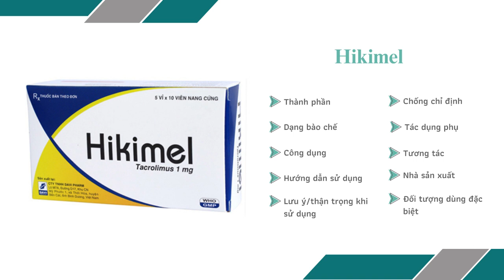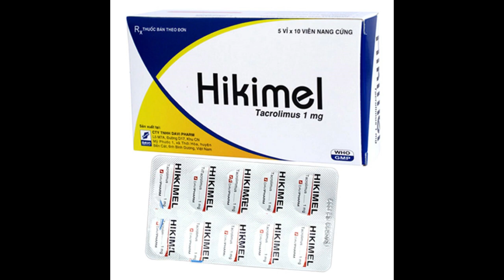Hikimel - Thuốc điều trị và phòng ngừa thải ghép của Davipharm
Chỉ định của thuốc Hikimel
Dùng kết hợp với các thuốc khác để ngăn ngừa thải ghép ở bệnh nhân cấy ghép gan, thận hoặc tim.
Điều trị loại ghép ở bệnh nhân nhận ghép đề kháng với những thuốc ức chế miễn dịch khác.